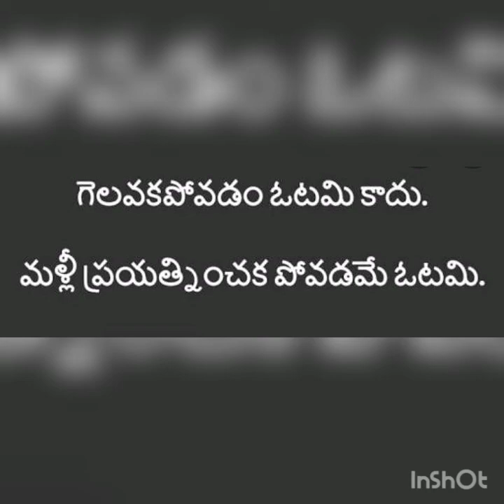College memories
Amrita sai